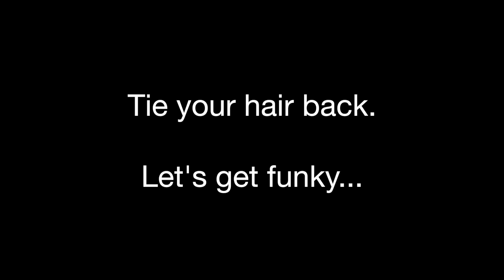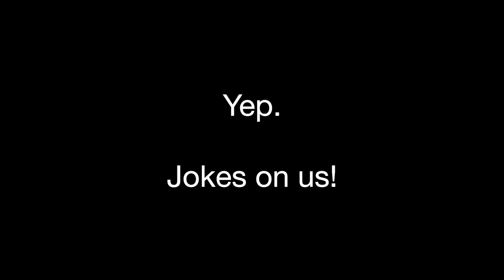Flat Earth Proofs Videos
A few minutes ago, I watched a video on FB showing ISS bitches AKA deceivers and liars with the long greasy hair who get paid to lie to our children and gullible adults. Here is a video from Flat Max UK showing both these deceivers as well as real people with long hair on a Zero-go plane.